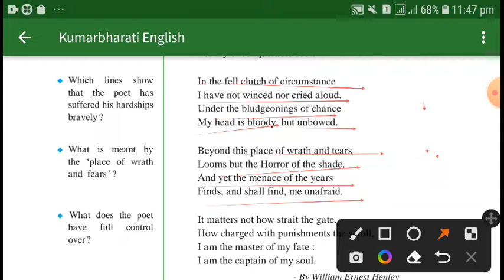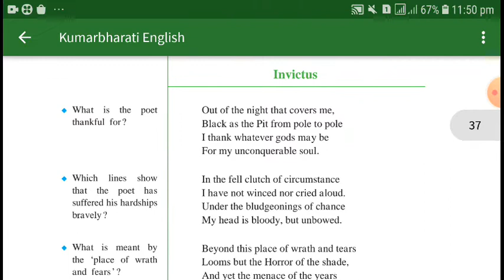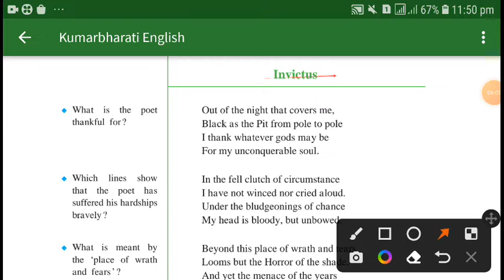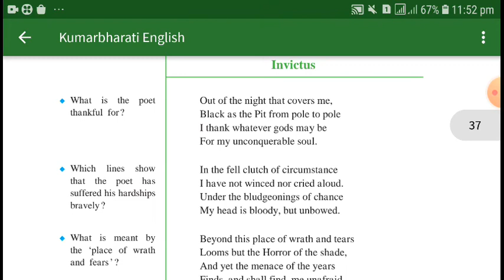CLASS std9 english INVICTUS POEM